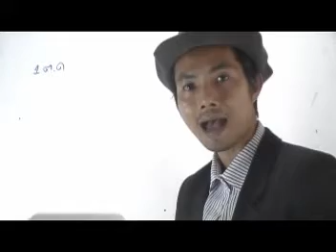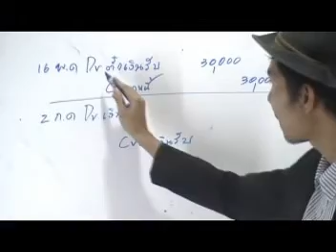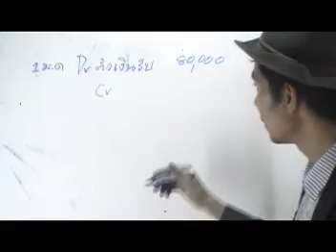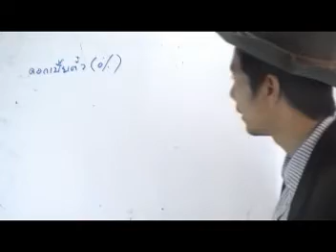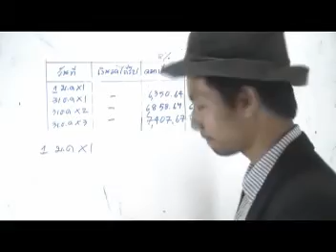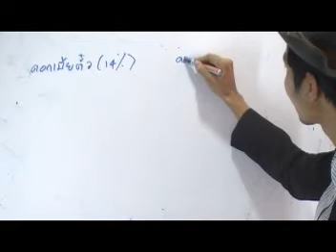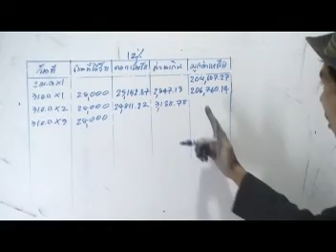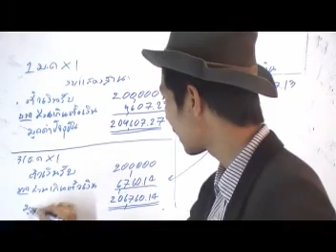ตั๋วเงินรับ 2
สอนวิชา การบัญชีชั้นกลาง 1 (Intermediate Accounting I) เรื่อง ตั๋วเงินรับ โดย อ.มานพ สีเหลือง สามารถดาวน์โหลดเอกสารประกอบการเรียนจากคลิปวีดีโอได้ฟรีที่ สถาบันYellowการบัญชี